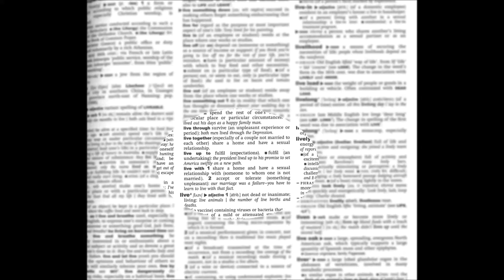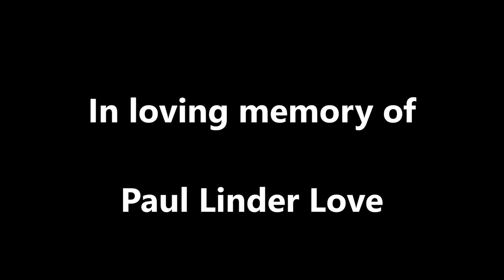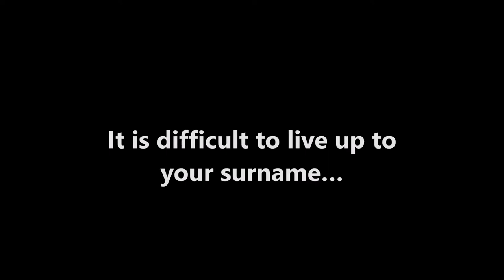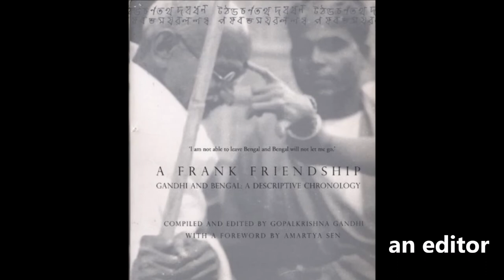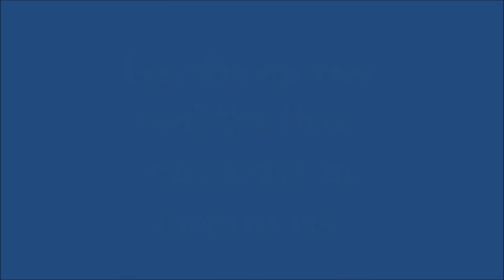Paul Linder Love Endowment Lecture - Gopalkrishna Gandhi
Paul Linder Love Endowment Lecture - III
"The Mind of India"
By
Gopalkrishna Gandhi
18 September 2018

The Study Centre for Indian Literature in English and Translation (SCILET), The American College, Madurai
The Students of Paul Love
Welcome Sri Gopalkrishna Gandhi